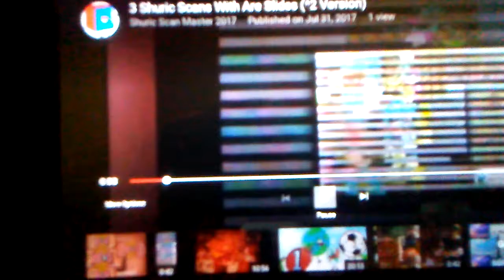3 Shuric Scans With Are Slides (^2 Version)